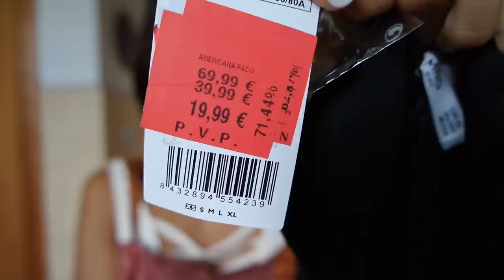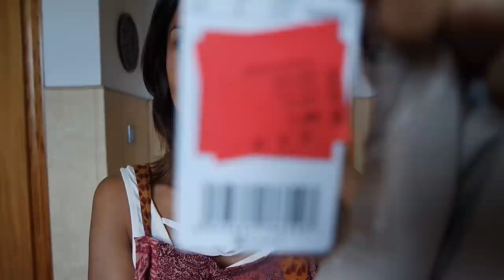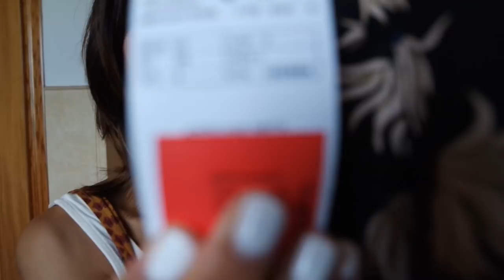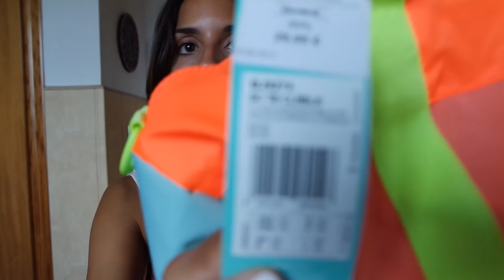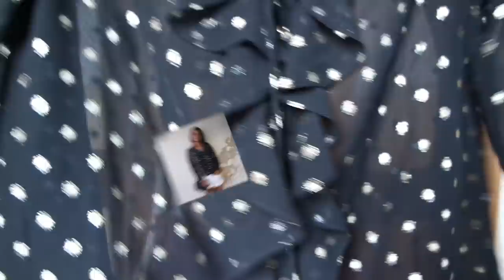SUPER MEGA HAUL AGOSTO 2017!! Zara, Mango, Mango Outlet, Vintage, Bimba y Lola, ... || State Beauty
Hola a tod@s!! Hoy toca un HAUL de todas las compras que he ido haciendo este mes de agosto! Espero que os guste =)

21buttons: statebeauty